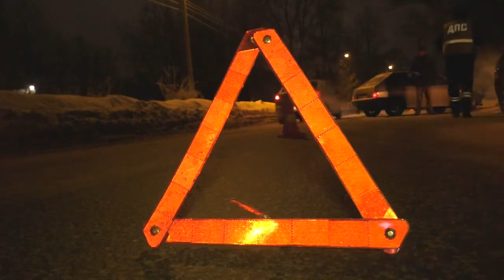МП ДТП на Украинской 14 и Рено такси Место происшествия 15 01 2018 #5